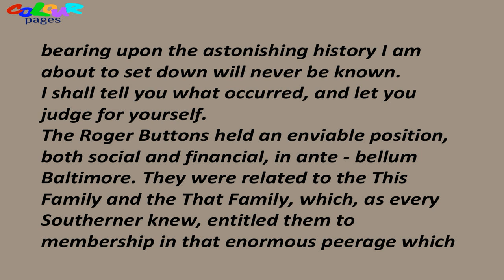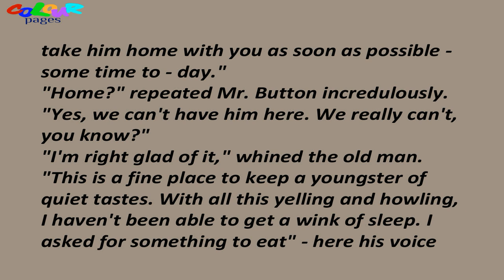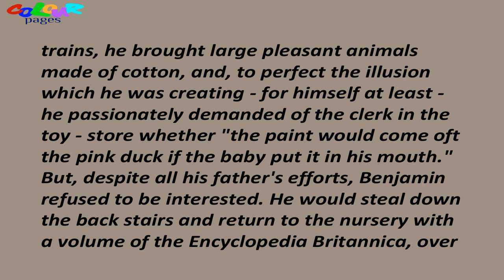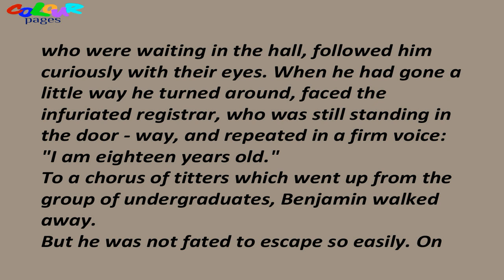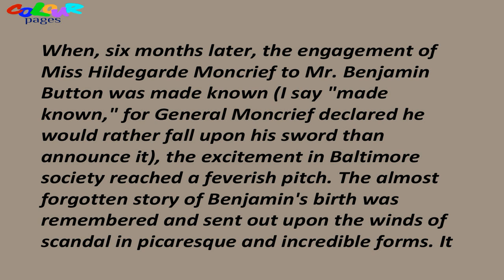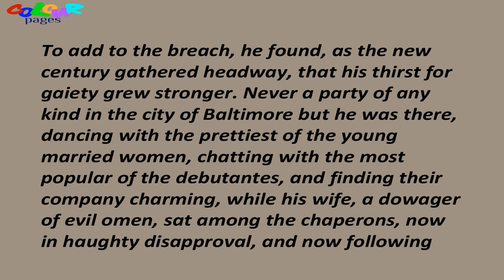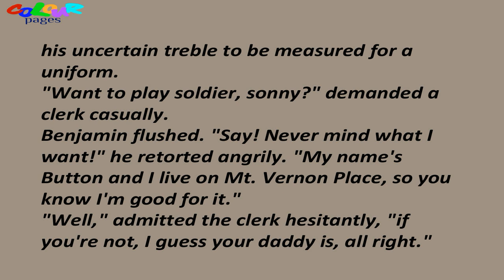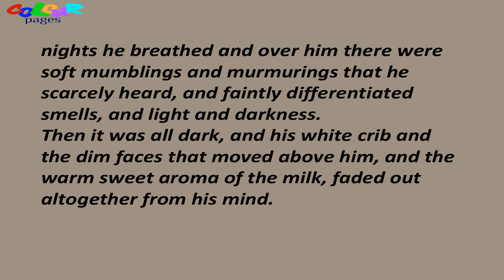Learn English Through Story~Level 4~English story with subtitles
Audiobook in english with subtitles. Level 4. This interesting story will help you in learning English.